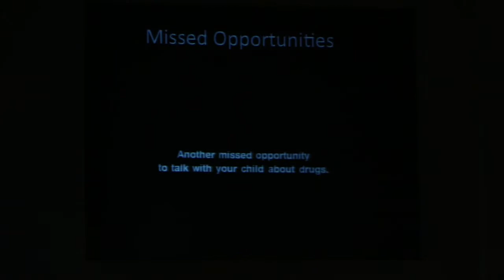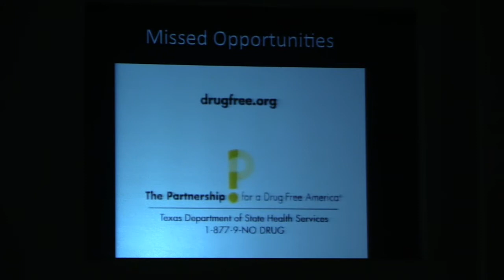2015 Parent's Weekend - Church